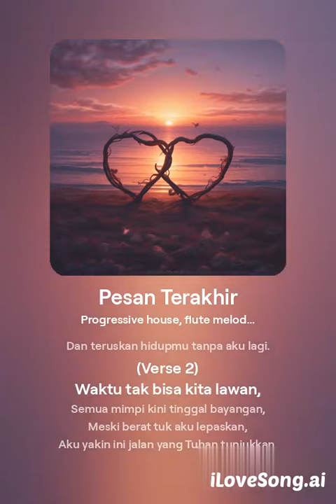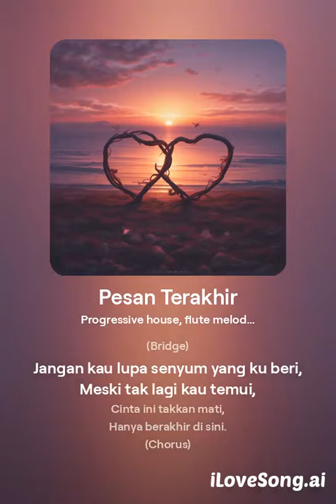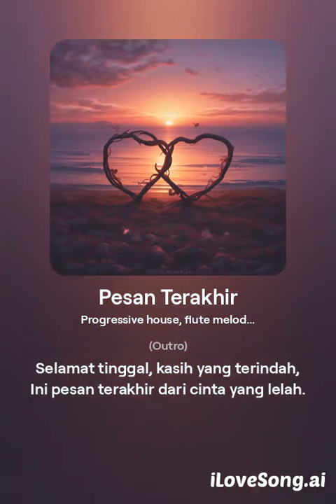Pesan Terakhir Versi 1